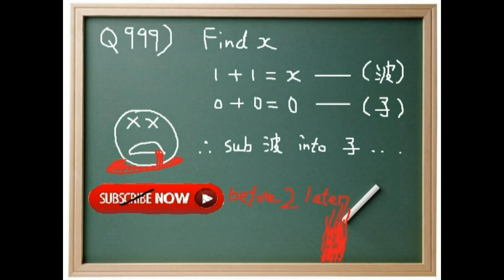十秒劇毒(10s gag) #1 唔好遲到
如果不錯就比個LIKE啦^^
若然好睇~就分享一下吧~
最少都留一句回應啦 ~.~ 好讓我不似自閉仔一樣( 哈哈 講笑